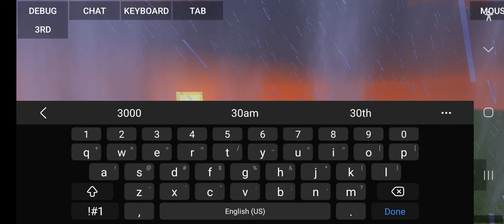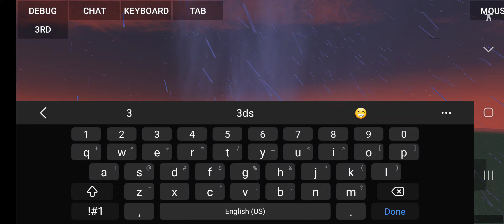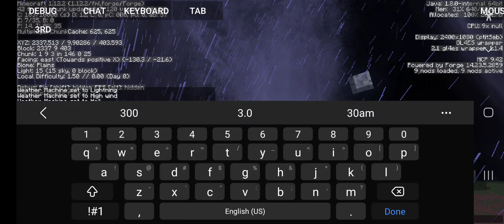I got weather2 mod to work (no lag)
TORNADO SURVIVAL SOON MAH BOIS